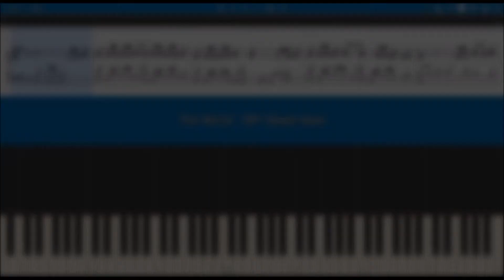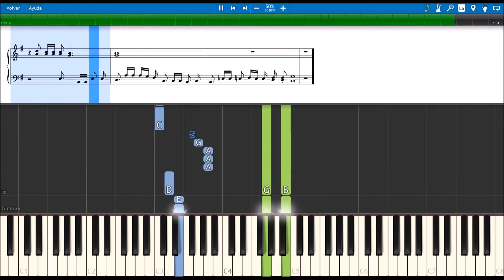The World OP1 🍎 Death Note 🖤 [Slow + Sheet Music] (PIANO TUTORIAL) 🎹 #188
Death Note is a Japanese manga series written by Tsugumi Ohba and illustrated by Takeshi Obata. The story follows Light Yagami, a teen genius who stumbles across a mysterious otherworldly notebook: the "Death Note", which belonged to the Shinigami Ryuk and grants the user the supernatural ability to kill anyone whose name is written in its pages. The series centers around Light's subsequent attempts to use the Death Note to carry out a worldwide massacre of individuals whom he deems morally unworthy of life to change the world into a utopian society without crime, using the alias of a god-like vigilante named "Kira" and the subsequent efforts of an elite task-force of law enforcement officers, consisting of members of the Japanese police force, led by L, an enigmatic international detective whose past is shrouded in mystery, to apprehend him and end his reign of terror. (Wikipedia)

🎹Title: The World / アルミナ - Death Note Opening (Anime)
👨‍🎤Composer: Nightmare
⏳Year: 2006
💻Application: Synthesia 10
🏃‍♂Speed: 50%
+ Sheet Music

Lyrics:
Hirogaru yami no naka kawashiatta kakumei no chigiri
Aishita yue ni mebaeta aku kara
Kore kara saki otozureru de arou subete o
Dare ni mo jamasaseru wake ni wa ikanai kara

Kajitsu ga tsugeta mirai
Risei o wasureta machi
Kuroku yuganda ima o
Yume, risou ni kaeru

Doushite? Boku wa kowareta meshia?
Dare mo ga nozonda owari o…

Dare ni mo jamasaseru wake ni wa ikanai

Itsuka boku ga misete ageru
Hikarikagayaku sora o

Dare mo ga yumemita rakuen o…

Hikarikagayaku sekai o